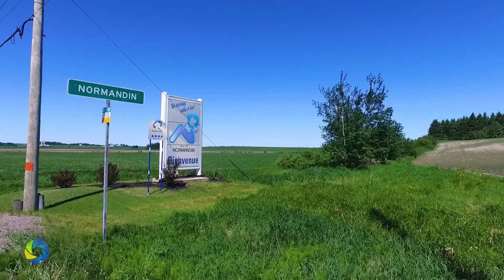Accès MRC- 2022 | #28 - Sarah Verreault, Service budgétaire et Centre d'action bénévole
Rencontre d’information animée par Vanessa Girard, avec les représentants d’organismes ou de l’administration municipale de la MRC de Maria-Chapdelaine.